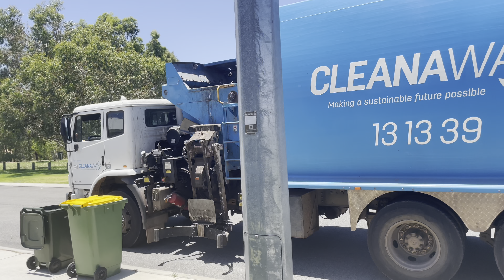Mundaring Recycling (SL001034)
filmed this late last year (December 30 2022) with rockignham garbage and Westaussiegarbo0897.
don't remember much and i don't think anything interesting happened. this Kalamunda truck was in Mundaring because 1210s arm with very shitty, its sensor was fucked so the arm going up took about 20-1min to go up into the hopper.